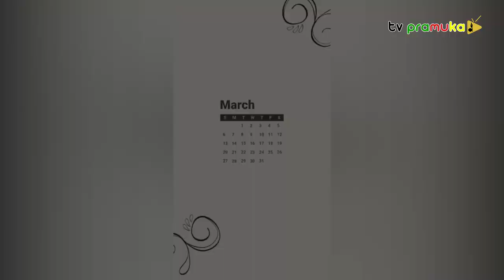Selamat Ulang Tahun Kak Adi